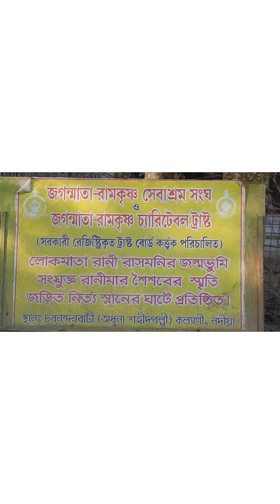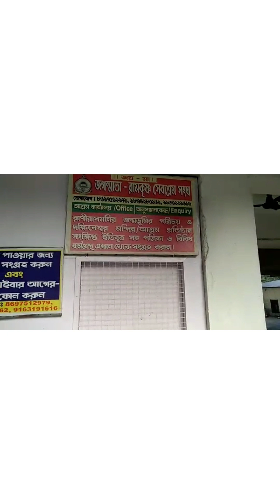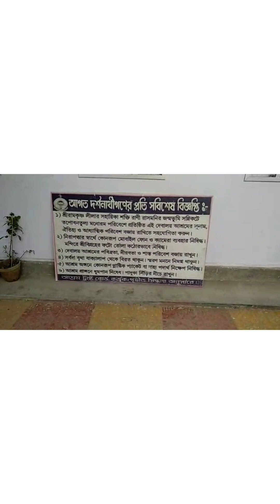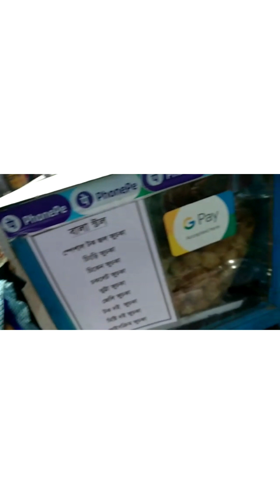রানী রাসমণির জন্মভূমি হালিশহর@rashmonipal5360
মিউজিক ক্রেডিট by IKSON